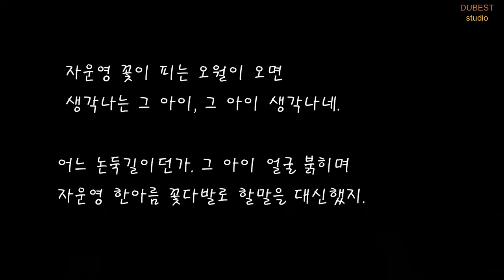자운영 꽃 필 때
김명숙 詩
정덕기 作曲
Sop 김순영